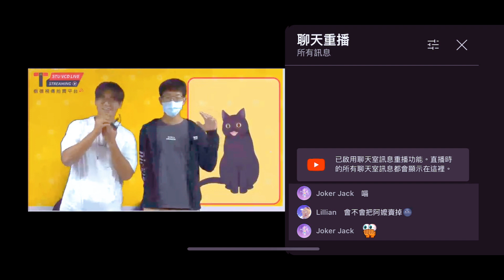樹德科大視傳系X 國立潮州高中 X 到校參訪-20231209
【樹德科大視傳系X 國立潮州高中】
上週六一大早，潮州高中的師生們來到視傳系參加設計營隊！
同學們還自己現場準備圖來印製滑鼠墊～
接著在到視傳拍賣平台直播拍賣,真的是太有趣啦！！
有興趣可以私訊小編報名呦～～